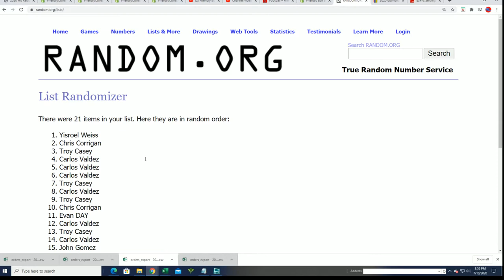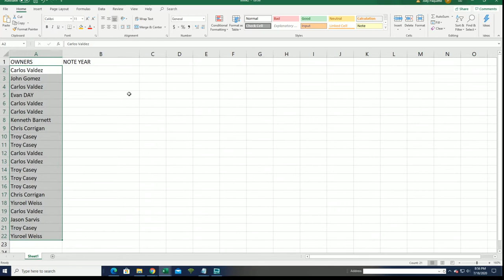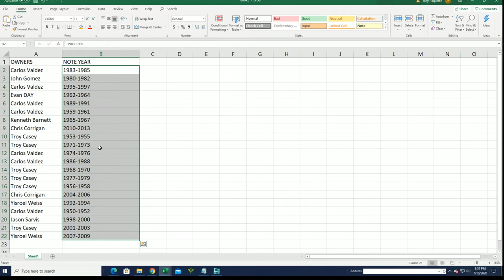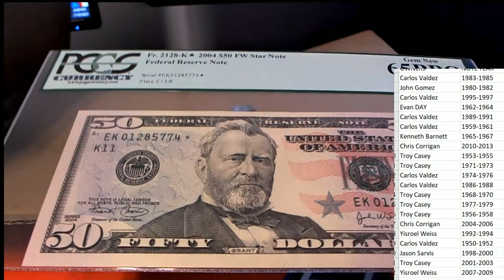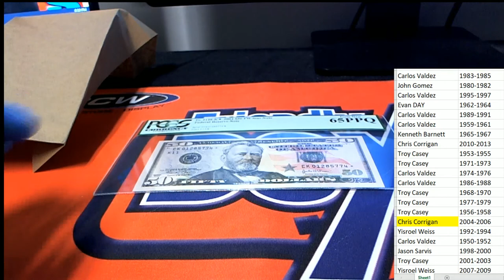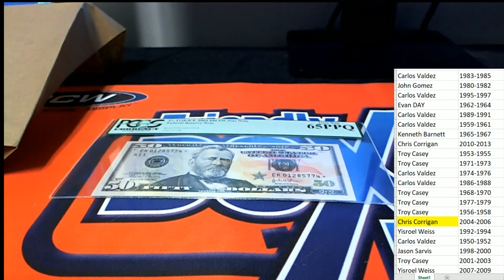2020 Hit Parade Graded Note Edition ID HPGRADEDNOTE108